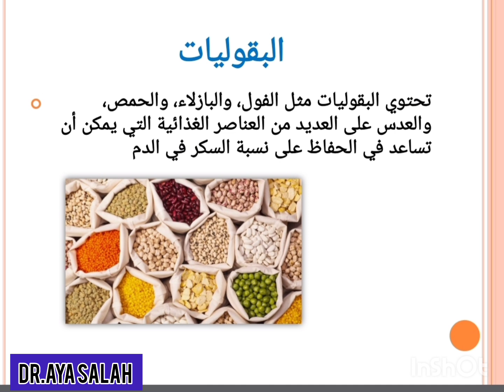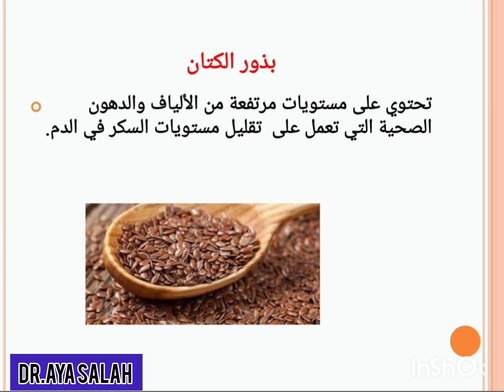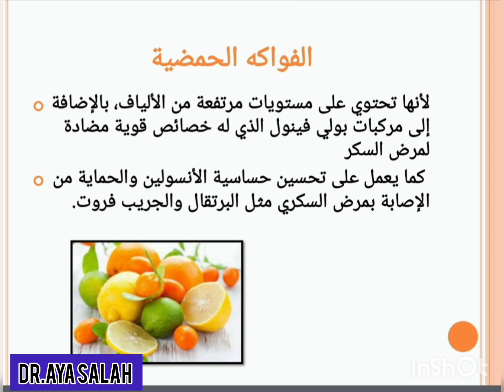اهم 10 أطعمه لخفض السكر في الدم_ diabetes mellitus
افضل أطعمة تساعد على خفض السكر في الدم _ dr.aya salah _ diabetes mellitus